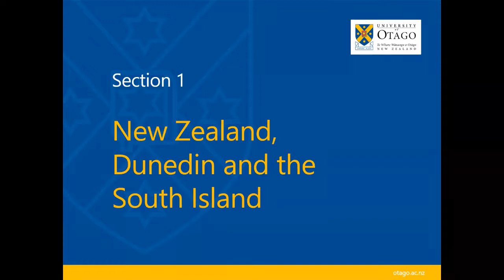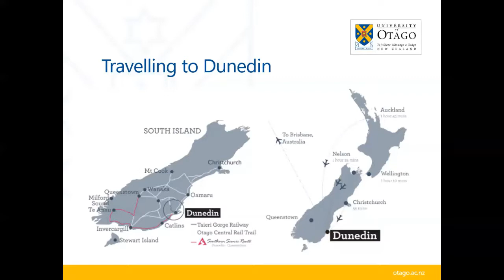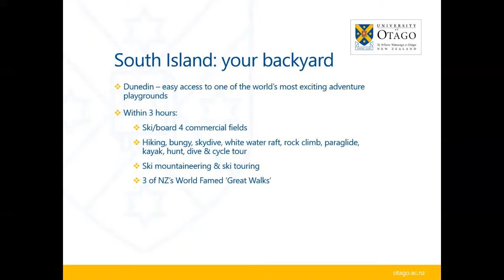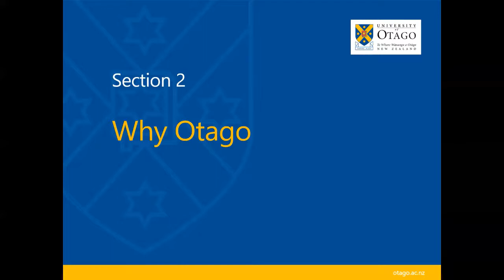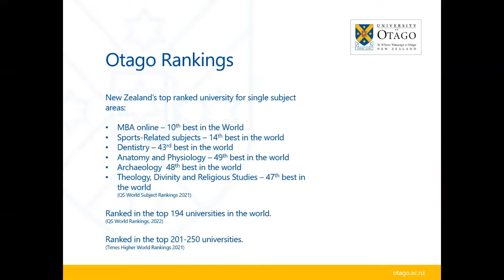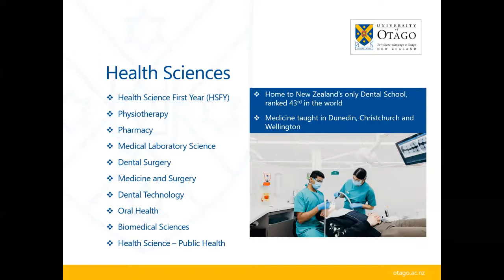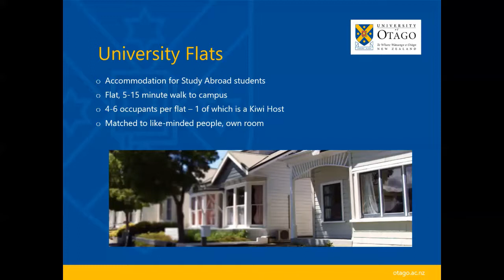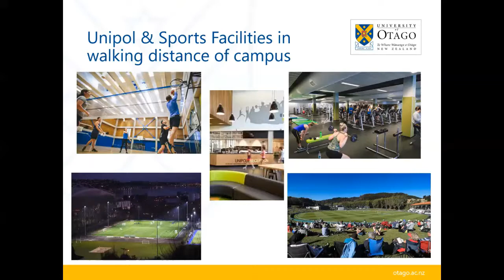Study Abroad at Otago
Learn more about studying abroad at the University of Otago! This video encompasses information about life in Dunedin, the student experience at the University of Otago, academic offerings, and more!